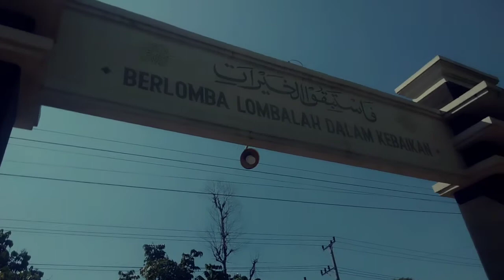EMAS HANTARAN VERSI SHOLAWAT - Aly Rozaq || Lomba Lagu Sholawat Hari Santri & Maulid Nabi 2021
Judul : Emas Hantaran
Pengirim : Aly Rozaq
Alamat : Wedarijaksa